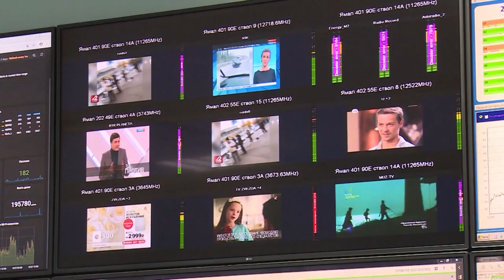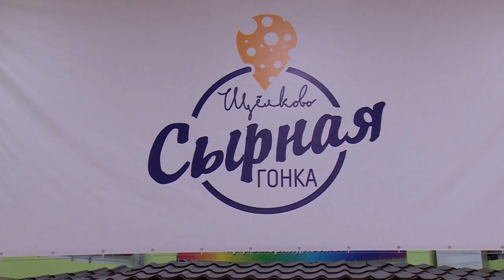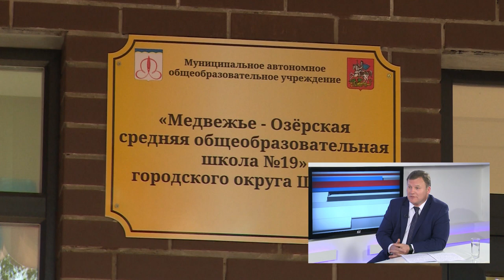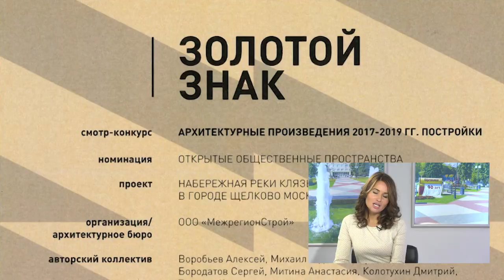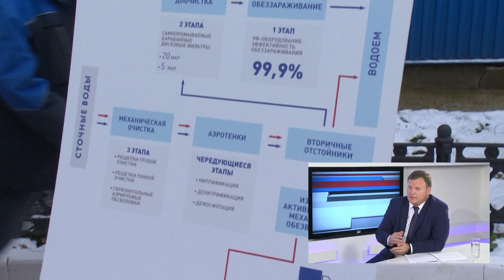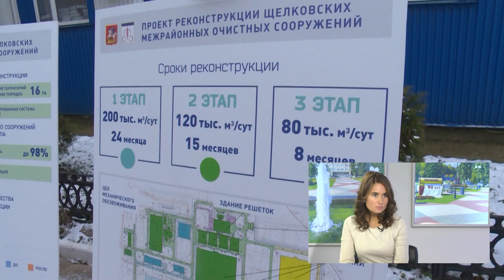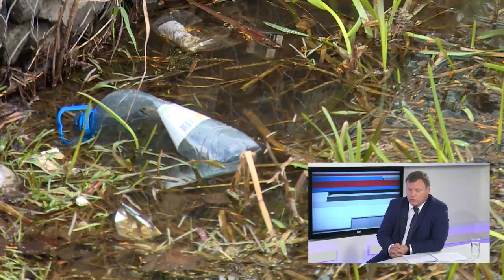Диалог 12.11.2019 (C. Горелов)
Гость в студии: Глава городского округа Щёлково Сергей ГОРЕЛОВ.